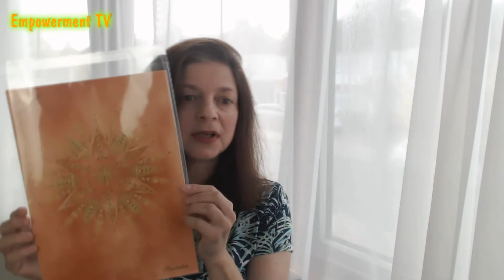"Energetic Signature" of TOM CRUISE - Personalized Sacred Geometry Intuitive Art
- Sharing with you the "energetic signature" or "energy signature" or "sacred Symbol" "sacred code" "energy stamp" of the pure essence of Tom Cruise as I have intuitive perceived it and created through digital art.  Sacred geometry expressed through visionary art.

To apply for a session with Konstadina click on the following

To claim your free e-course "7 EASY STEPS TO ABUNDANCE MASTERY" click on the following